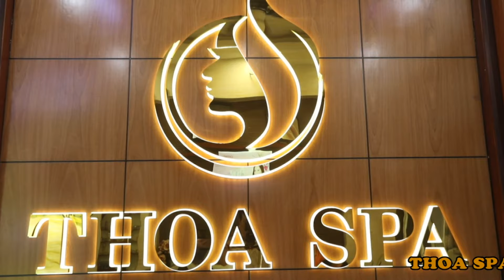THOA SPA 6